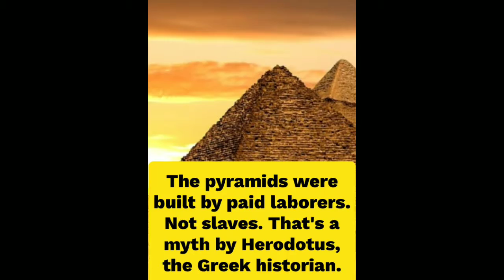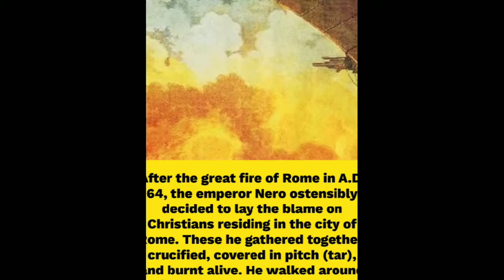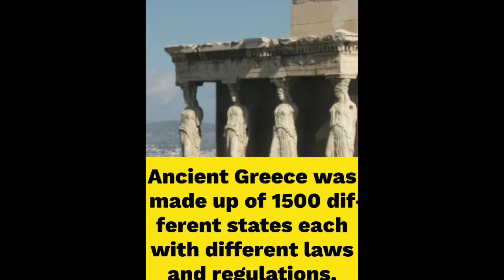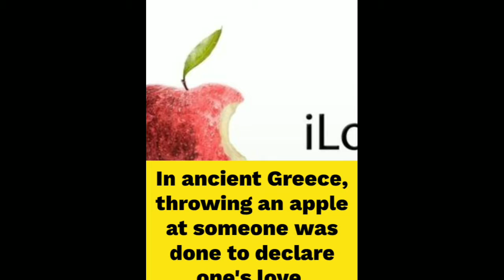FACTS ON HISTORY_PART 02 (YOU MIGHT NOT BE KNOWING)